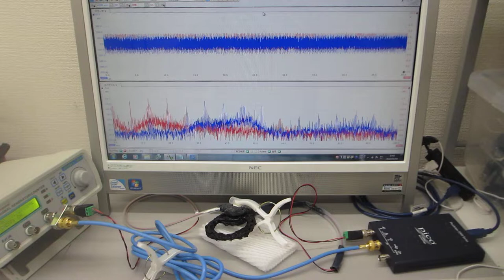超音波素子表面の表面弾性波利用技術（超音波システム研究所）